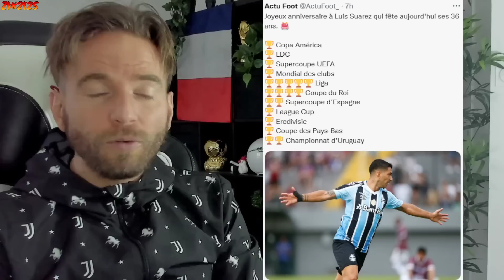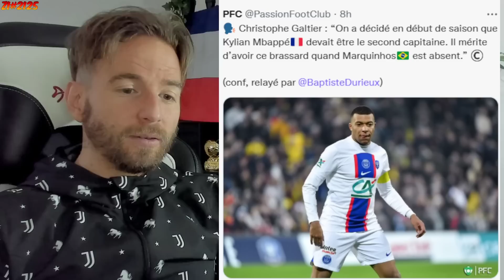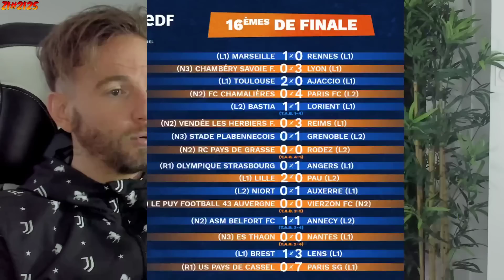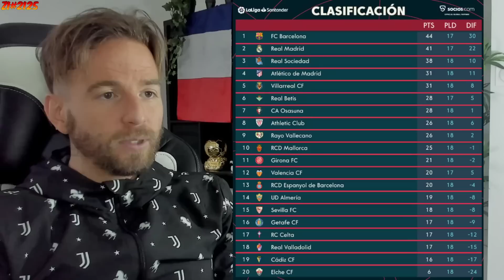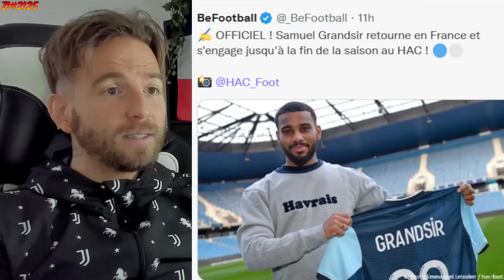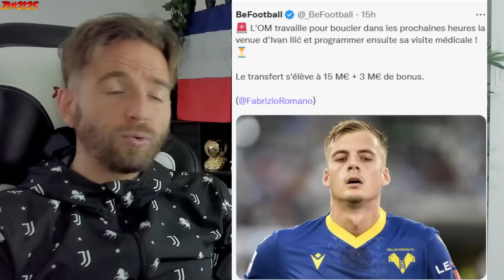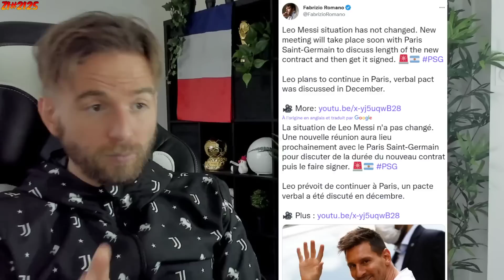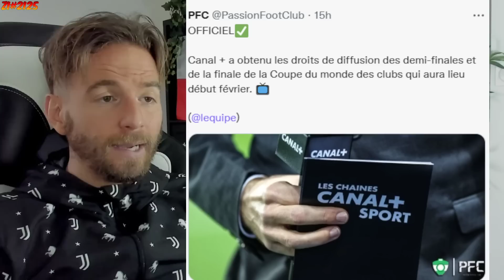MBAPPÉ DÉÇU HIER POURTANT IL VIENT DE METTRE 5 BUTS ! / FABRIZIO ROMANO CONFIRME POUR MESSI ! #2125